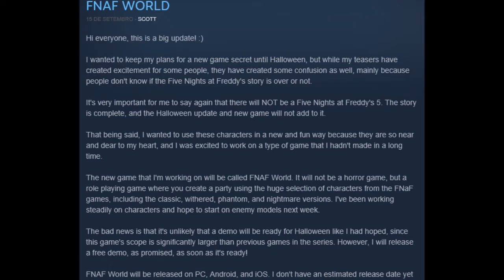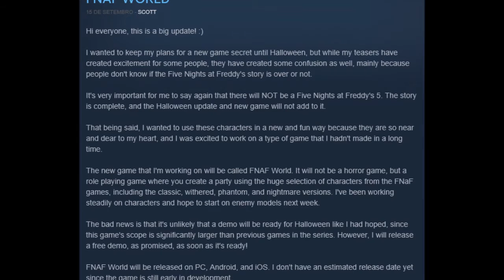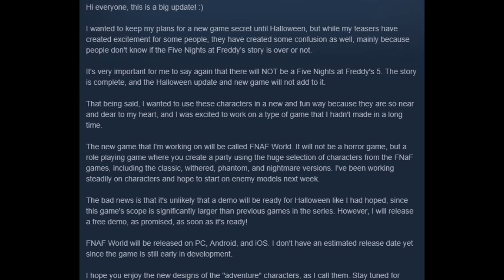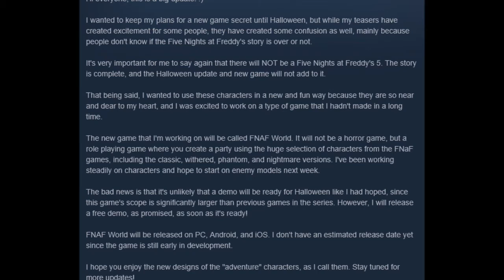FNAF World, o spin-off da franquia do Scott Cawthon anunciado!!